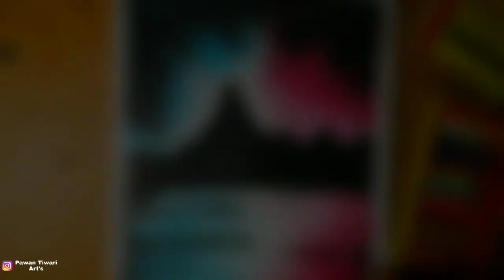Beautiful oil pastel drawing for Beginners ।। 🔥🔥 Timelapse ।।